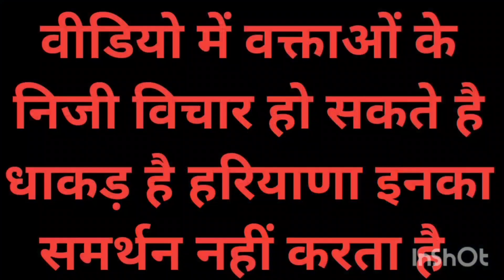देश में पहली बार बीजेपी के खिलाफ जनता चुनाव लड़ रही है : जननेता विजय सोमाणी